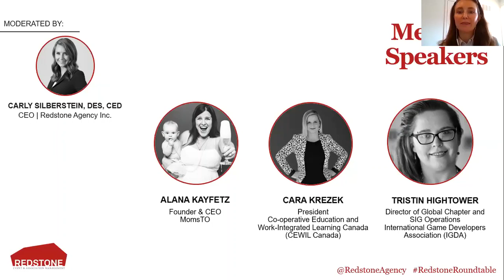Building Community: Why Membership Organizations Matter More Than Ever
A membership organization's purpose is to connect people together around a particular profession, industry, activity, interest, or mission. And this purpose becomes even more apparent and important during difficult times - such as COVID-19.

We believe that membership organizations matter now, more than ever, as they provide precisely what people need right now, are longing for, and what they'll need once the world bounces back - community.

This roundtable features a panel of speakers who are authorities in building communities in their respective industries. They discussed how their organizations build community, the value of belonging to a membership organization, and how their organizations are providing for their members in a time of need.